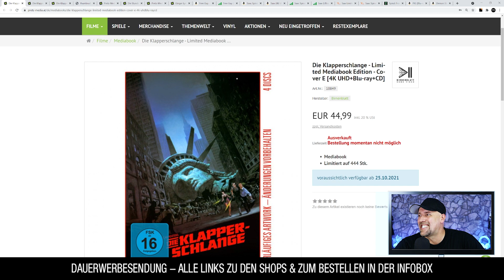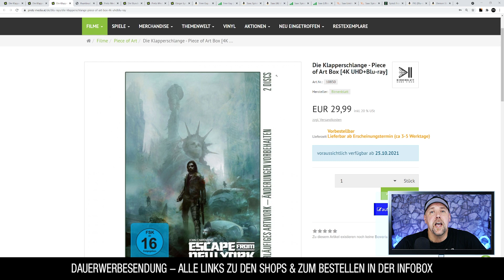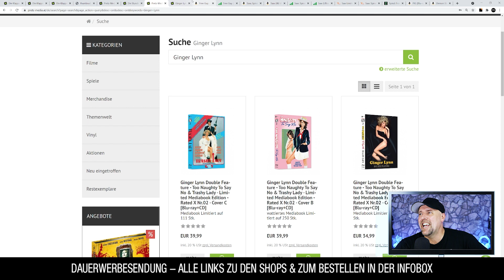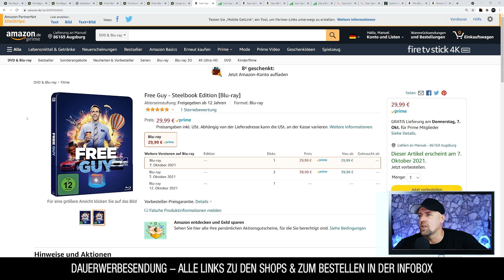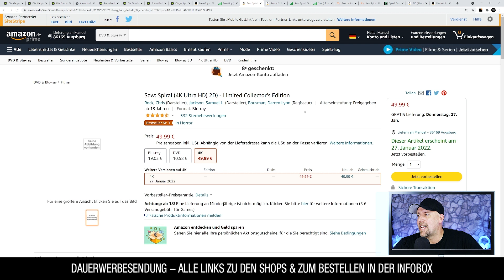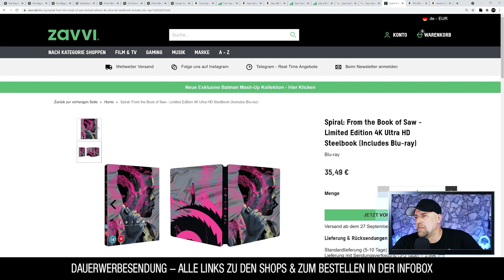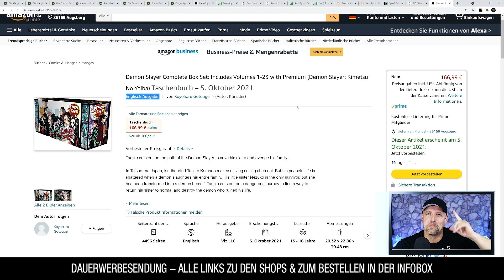BLU-RAY VORBESTELLER TIPPS (18.09.2021)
Viele Steelbooks & Blu-Rays Vorbesteller Tipps, sowie Schnäppchen & Rabatte bei MediaMarkt, Saturn, Amazon & Co.

⭐️Die Klapperschlange - Limited Mediabook Edition - Cover E [4K UHD+Blu-ray+CD]
⭐️Die Klapperschlange - Limited Mediabook Edition - Cover D [4K UHD+Blu-ray+CD]
⭐️Die Stunde des Jägers - Limited Mediabook Edition - Cover A [Blu-ray+DVD]
⭐️Ginger Lynn Double Feature - Too Naughty To Say No & Trashy Lady - Limited Mediabook Edition - Rated X Nr.02 - Cover C
Free Guy - Steelbook Edition [Blu-ray]
⭐️Saw: Spiral (4K Ultra HD) 2D) - Limited Collector’s Edition
⭐️Saw (4K Ultra HD) 2D) - Limited Edition
⭐️Saw: Spiral (Limited Collector’s Edition) (Ultra HD Blu-ray & Blu-ray im Digibook)
⭐️Pig/ Blu-Ray
⭐️Demon Slayer Complete Box Set

▬ VIDEO EQUIPMENT ▬▬▬▬▬▬▬▬▬▬▬▬

⭐️Objektiv: Canon EF-M 22mm F2
⭐️Kamera 2: Sony Vlog-Kamera ZV-1
⭐️Kamera 3:DJI Pocket 2
⭐️Drohne: DJI Mavic Mini
⭐️Mikrofon: Rode smartLav+
⭐️Zoom H2N Handy Recorder
⭐️K&F Concept 170cm Kamerastativ

Vielen DANK!

▬ Social Media ▬▬▬▬▬▬▬▬▬▬▬▬▬▬▬